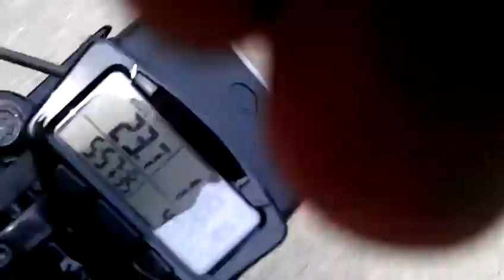South Western Wisconsin Mopedding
I brought my Tomos with me down to south western Wisconsin so I'd have something to mess with while I was on vacation. It worked out great since the most out of the way backwoods roads are all paved, I had a ton of fun.

Camera work kinda sucks since it's my cell phone and my camera mount is my left arm:)